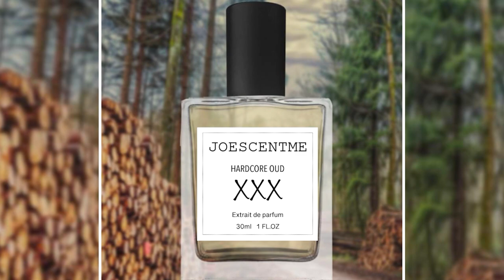You Won't Believe This Oud Fragrance Is Under $100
Are you a fan of oud fragrances but don't want to break the bank? Look no further! In this video, we'll be exploring the best oud fragrance that you can get for under $100. We'll be taking a deep dive into the scent profile, longevity, and overall value of this fragrance. Whether you're a seasoned oud enthusiast or just starting to explore the world of fragrances, this video is for you. Don't miss out on this budget-friendly gem - tune in now!

So if you're looking for a affordable oud fragrance option that's sure to impress, check out Hardcore Oud XXX! It's perfect for anyone who wants to enjoy a delicious, spicy oud fragrance without spending a lot of money!

Notes: Leather . Incense . Cardamom . Patchouli . Amber . White Moss . Benzoin . Saffron. Raspberry . Agarwood

Big Beard Business, a men's fragrance, cologne, grooming, and lifestyle expert, is here to share everything you need to know about the best fragrances for men. Buck's advice is essential for any man looking to up his fragrance game. Through his expertise, Big Beard Business aims to help men feel confident and empowered in their fragrance choices.

GET DISCOUNTS AT NAVITUS PARFUMS

GET DISCOUNTS AT SCENT SPLIT